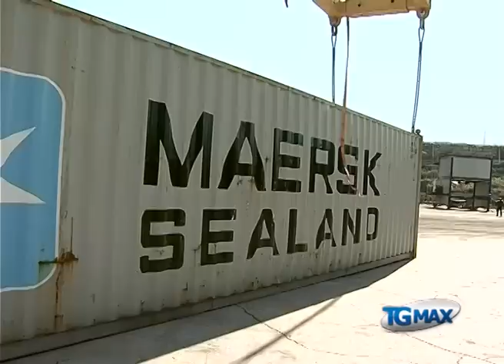Vasto, in porto la prima nave container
Lanciano, servizio Tgmax 14 febbraio 2013. Vasto: sono iniziate alle 6.30 del mattino nel porto di Punta Penna le operazioni di scarico dei container della nave della Maersk Line. Inizia ufficialmente il progetto di rilancio del bacino portuale vastese, voluto da Confindustria Chieti, in attesa di avviare il collegamento ferroviario con la Sangritana.